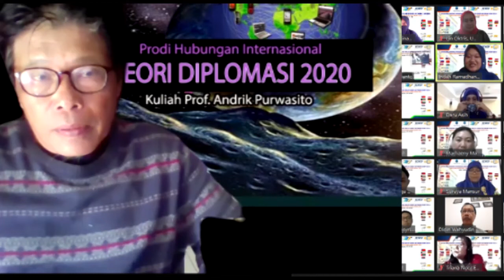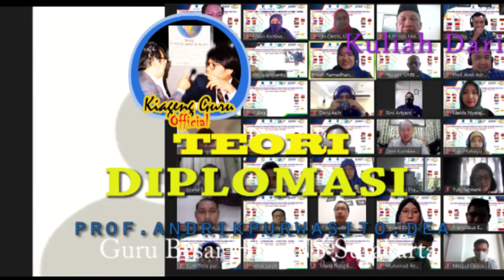Teori Diplomasi: Dasar-dasar untuk Belajar Diplomasi by Prof Andrik Purwasito, DEA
Teori Diplomasi
Nano Power Diplomacy
Soft Power Diplomacy
Prof Andrik Purwasito